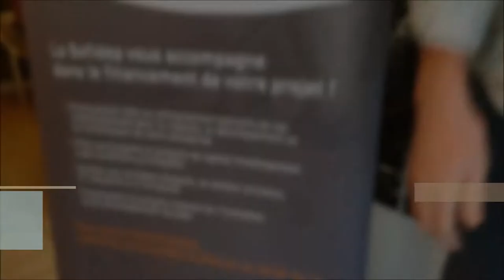Teaser Mon patron, c'est moi ! SOFIDEP